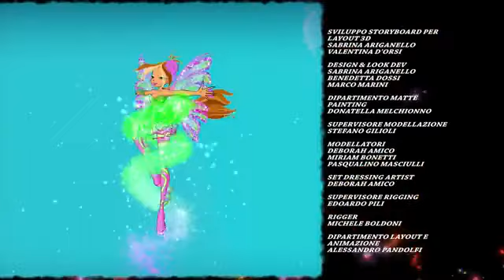Winx Club Stagione 6 Episodio 24